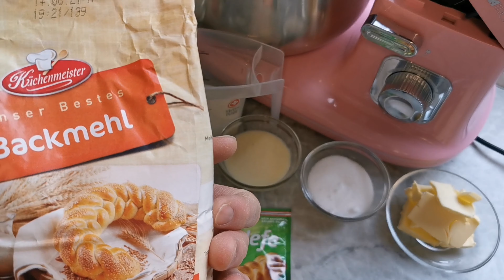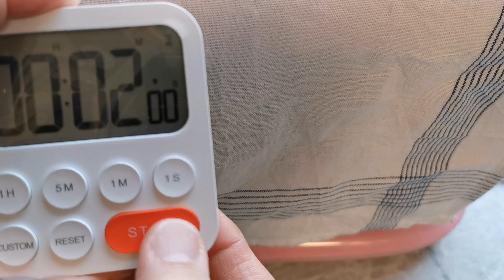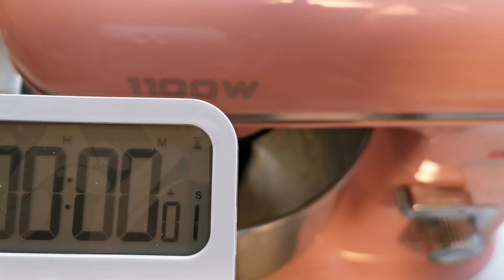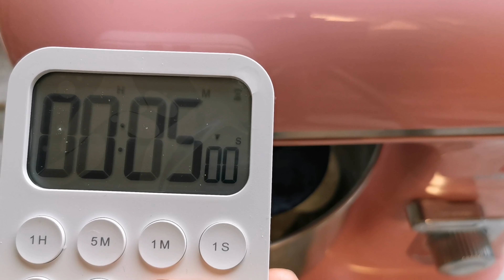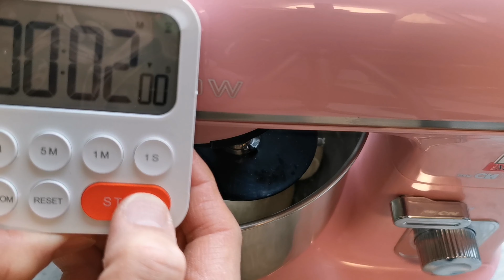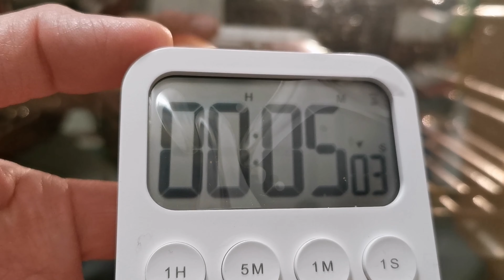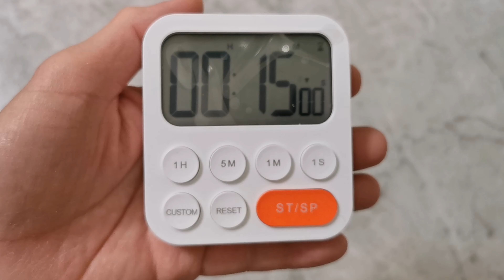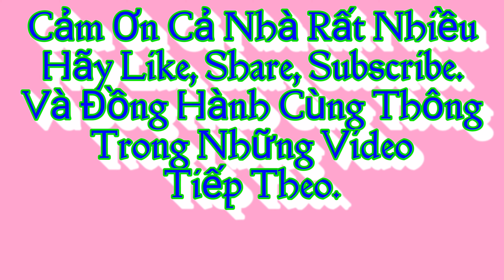🥐 Bánh Mì Ngọt Bơ Sữa | Văn Phi Thông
BÁNH MÌ NGỌT BƠ SỮA.

300 Gr Bột Mì.
120 Gr Sữa Tươi.
50 Gr Sữa Đặc.
40 Gr Đường.
50 Gr Bơ.
50 Gr Trứng Gà.
6 Gr Muối.
7 Gr Men Khô.

NHỒI BỘT
_ Thời gian 02 phút, tốc độ số 3, cho bột nghỉ 2 phút.
 _ Thời gian 03 phút, tốc độ số 3, cho bột nghỉ 3 phút.
_ Thời gian 05 phút, tốc độ số 5, cho bột nghỉ 3 phút.
_ Thời gian 05 phút, tốc độ số 3.

Ủ BỘT
- Ủ bột lần thứ 01 :60 phút
- Chia bột xong ủ bột lần thứ 02 : 15 phút.
- Vào hình cho bánh ngọt
- Ủ bột lần thứ 03: 60 phút.

NƯỚNG BÁNH
Nhiệt độ 170 °C.
Lửa Trên và Lửa Dưới có quạt
Thời gian 15 phút
Tầng thứ 4
Sau 10 phút nướng bánh, mở cửa lò nướng xoay chiều bánh cho vàng đều.